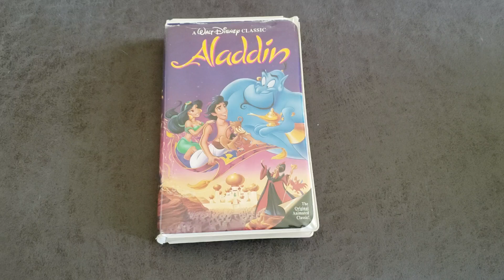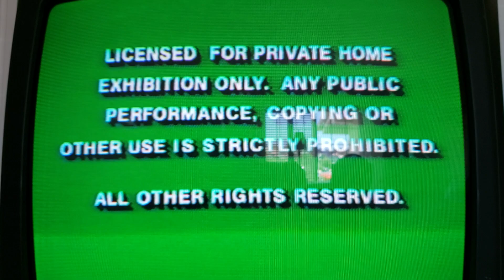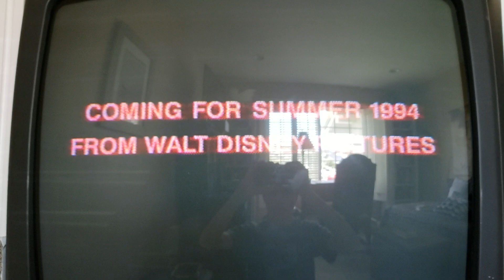Opening to Aladdin 1993 VHS at grandmas house